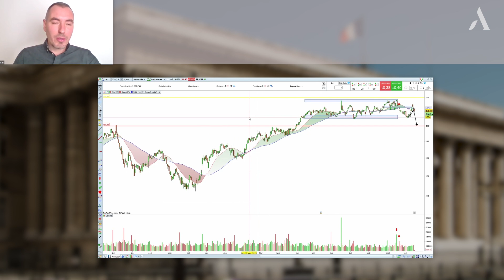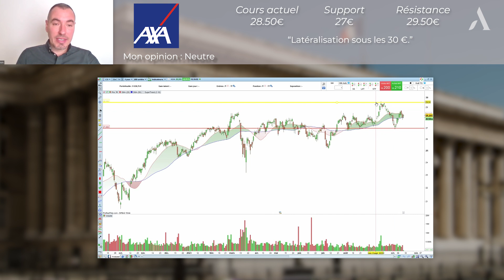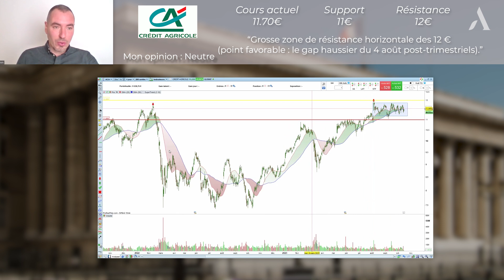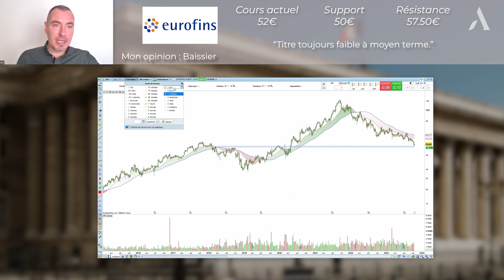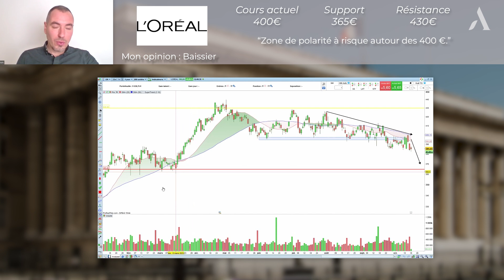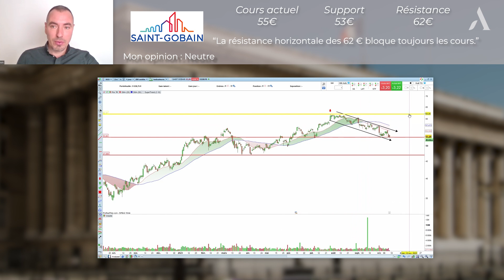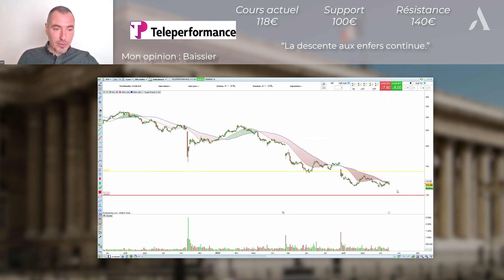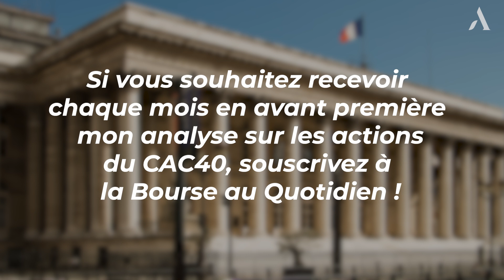L'analyse mensuelle des 40 actions du CAC40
00:11 Air liquide
00:54 : Airbus
01:43 : Alstom
02:43 ArcelorMittal
03:42 AXA
03:58 BNP Paribas
04:53 Bouygues
05:09 Capgemini
05:36 Carrefour
06:50 Crédit agricole
07:28 Danone
08:12 Dassault systèmes
08:47 Edenred
09:35 Engie
10:06 Essilor
10:50 Eurofins
11:40 Hermès
12:36 Kering
13:27 Legrand
13:50 L'Oréal
14:44 LVMH
15:43 Michelin
15:54 Orange
16:14 Pernod Ricard
16:56 Publicis Groupe
17:25 Renault
17:36 Safran
18:02 Saint-Gobain
18:46 Sanofi Aventis
19:00 Schneider
19:38 Société générale
20:02 Stellantis
20:23 STL
21:02 Téléperformance
21:20 Thalès
22:21 Total Energies
22:53 Westfield
23:13 Veolia
23:50 Vinci
24:26 Worldline

📺 Pour télécharger gratuitement le dernier rapport des experts de La Bourse au Quotidien, cliquez

Créées en 1997, les Publications Agora font partie des sociétés d’Agora, le plus large réseau d’entreprises indépendantes de presse spécialisée au monde.

► Indépendance

 ► Anticonformisme

► Clarté

Pas de jargon, pas de techniques incompréhensibles, pas de théories fumeuses ou d’idées inapplicables. Tous nos conseils, analyses et recommandations sont élaborés dans un langage clair et accessible, pour que vous puissiez les mettre en application tout de suite.

► Profitabilité

👍 Suivez-nous !